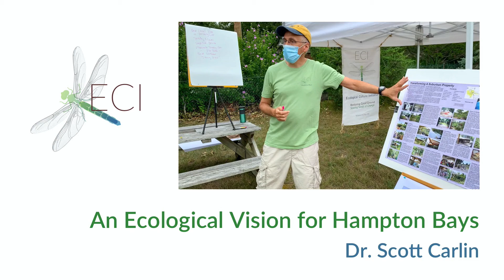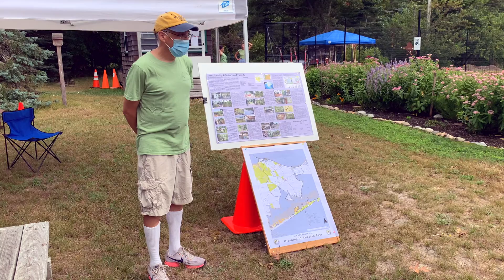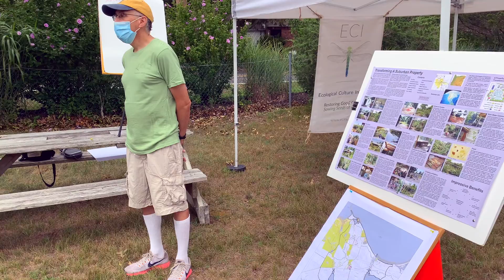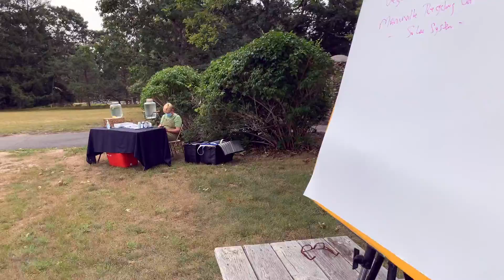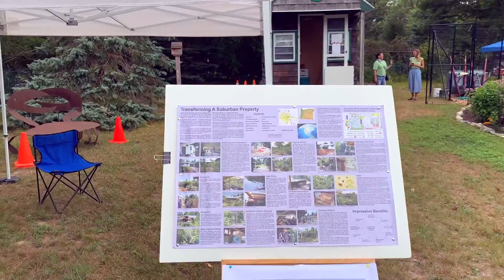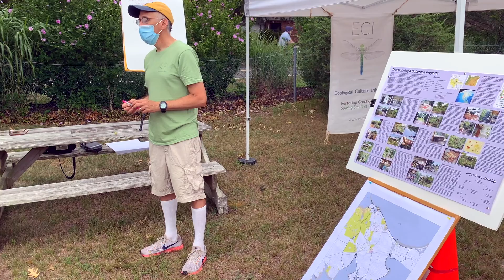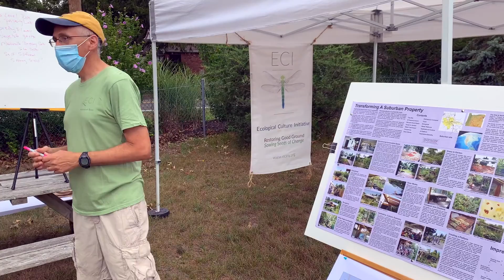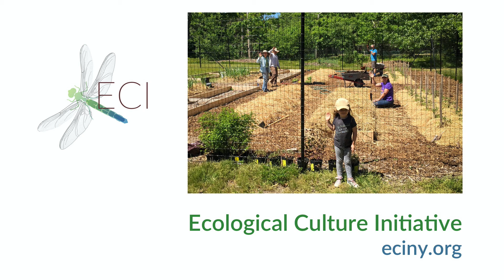ECI Garden Tour - An Ecological Vision for Hampton Bays with Dr. Scott Carlin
Dr. Scott Carlin, ECI Advisory Board member, associate professor of geography, and faculty member of LIU Post’s master’s program in environmental sustainability, shared his ideas for sustainable development on Long Island with us at our Good Ground Heritage Garden Tour & Taste event on August 8, 2020, and invited folks to give their vision of what the future of Hampton Bays should be like. A few topics that one tour group came up with were: sea level rise & property loss, planting flower & vegetable gardens, solar panels at Manorville Recycling Center, self-sufficiency, and seed sharing.